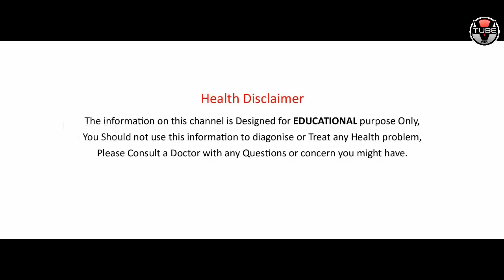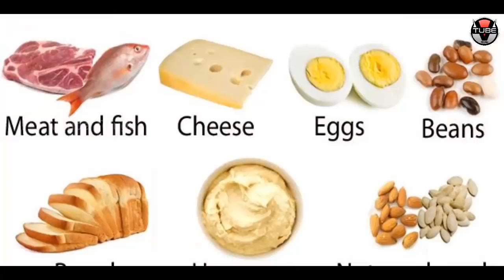OMG! Shocking Facts REVEALED About Digestive Biscuits | Unknown Health Facts | VTube Telugu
OMG! Shocking Facts REVEALED About Digestive Biscuits. Here are the Side Effects of Having Digestive Biscuits in this video on VTube Telugu.